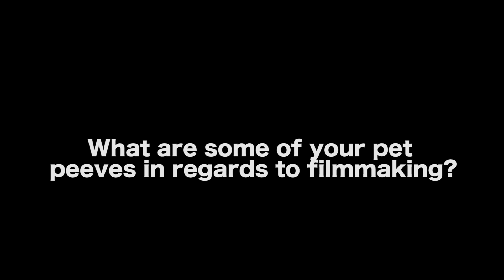5 Filmmaking Pet Peeves That Ruin Movies - Orson Oblowitz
In this Film Courage video interview, Filmmaker/Photographer Orson Oblowitz on 5 Filmmaking Pet Peeves That Ruin Movies.

AUDIO